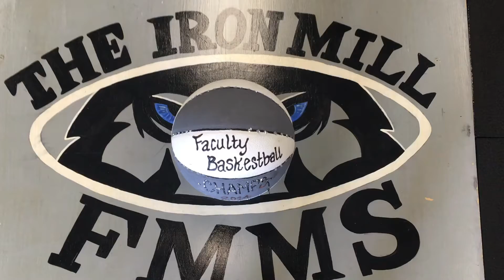Education Altercation, Episode I: Beginning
The basketball game's first chapter...